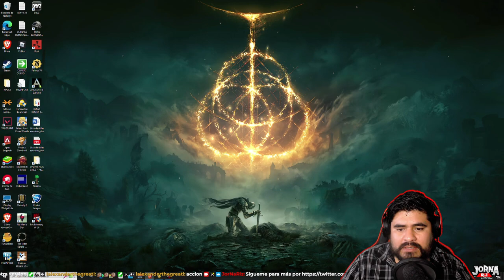My Memory of Us: #1 INICIO | Gameplay con JorNa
Llegamos a una libreria, y nos cuentan una historia de la infancia del bibliotecario, parece que en este lugar hubo una guerra que lo cambio todo, una historia sobre una niña y un niño que intentan salir con vida de ese lugar hostil con vida.